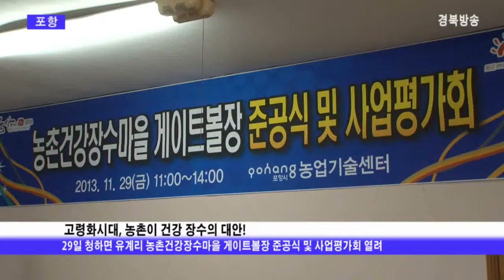고령화시대, 농촌이 건강 장수의 대안!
주민 60여 명이 사는 포항시 북구 청하면의 작은 농촌마을에서 29일 마을숲에 건립된 게이트볼장 준공식과 농촌건강장수마을 2차년도 사업 평가회가 열렸다.